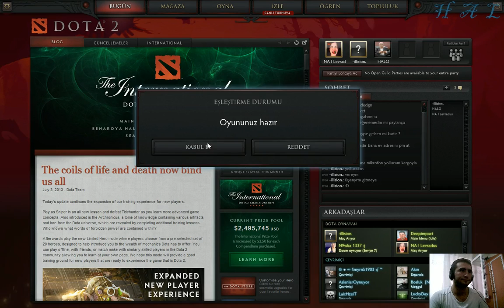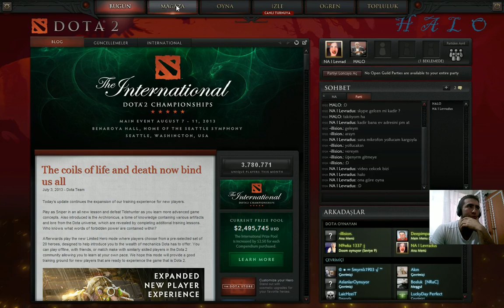DOTA 2 ''Omnikning''Levradus ve illision la zevkli bi el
umarım hoşunuza gider GEGE ^_^